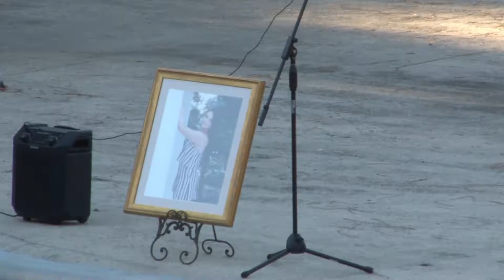Live like Allie: message from LSU vigil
On Thursday, Sept. 29, a vigil for Allie Rice was held in the Greek Amphitheater, celebrating the life she lived with many of her friends and family on and off campus, spreading a positive message to live as Allie did.